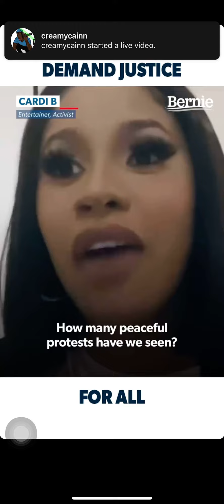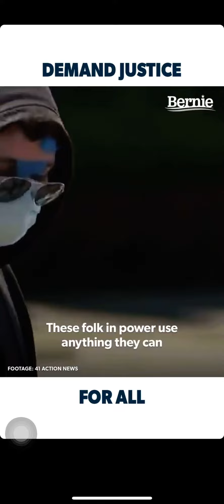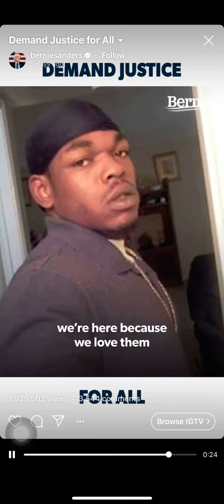Demand justice for all